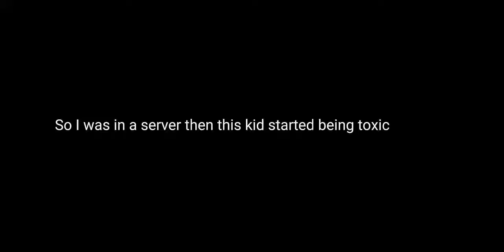toxic kid in kaiju universe